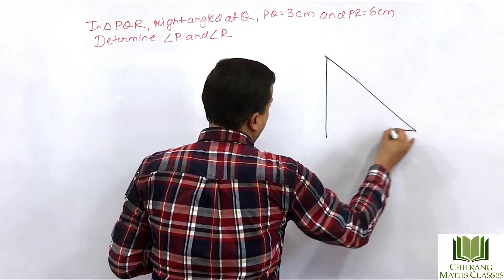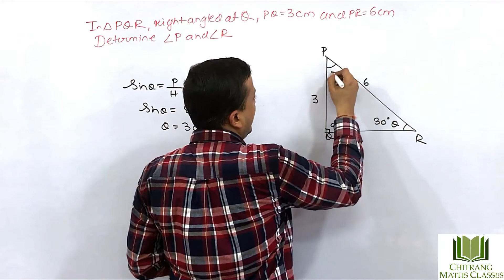Class 10- Trigonometric Ratio-RD Sharma-Q34,In PQR ,right angled at ∠Q,PQ=3,PR=6,Determine∠P &∠ R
Class 10- Trigonometric Ratio-RD Sharma-Q34,In a triangle PQR ,right angled at ∠Q, PQ=3 cm, PR=6 cm, Determine ∠P & ∠R